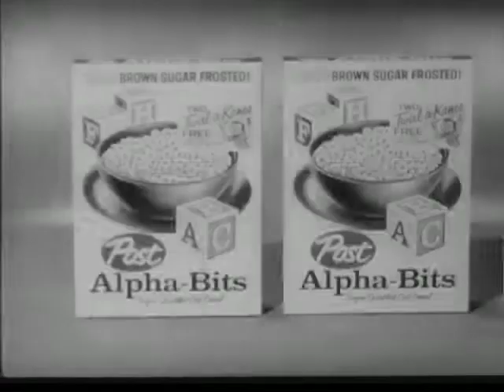Post Holdings, Inc - Cereal - Golden Alpha Bits - The Post Touchdown - Commercial - 1960's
They're Still A-B-C-Delicious!